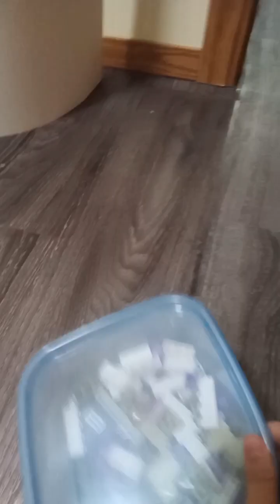making a void headed creeper with lego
description of void headed creeper: blows up when you hit him. The effects:you will fall in the void and deletes  every chunk you see so don't look at your house when you hit him if you do you will have to restart your game